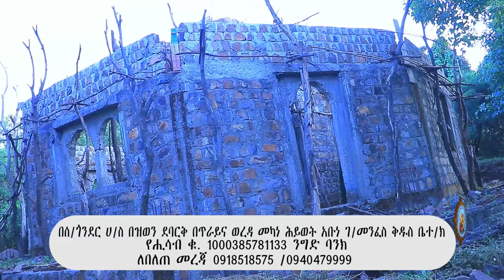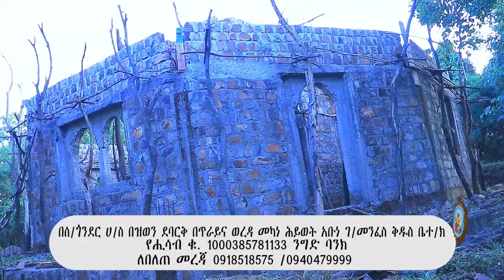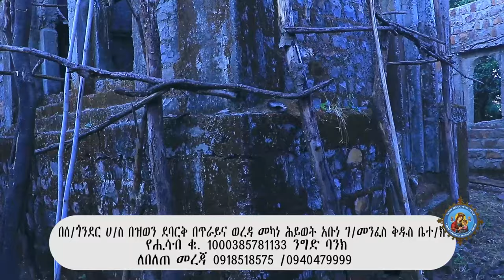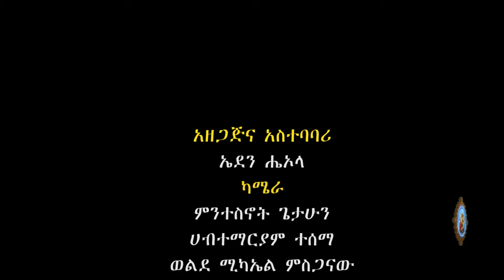መንግስተ ሰማይ ለመግባት ቀላሉ መንገድ ምድን ነው?